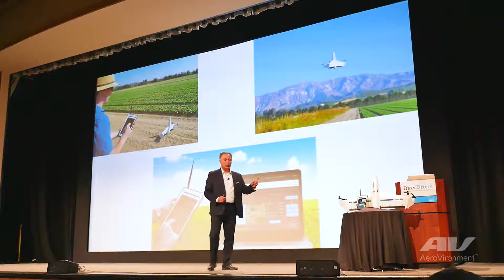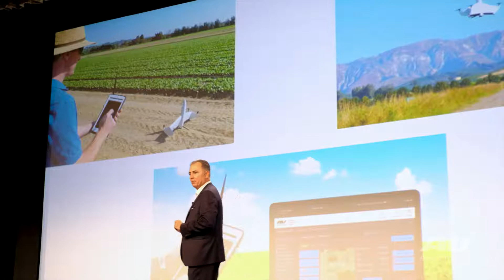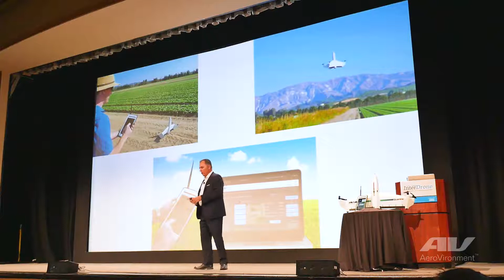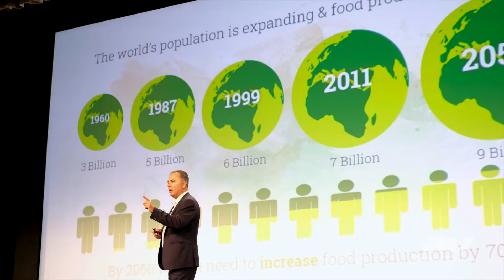AeroVironment President & CEO, Wahid Nawabi, InterDrone 2017 Keynote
Here is an excerpt from InterDrone 2017 Keynote. AeroVironment President & CEO, Wahid Nawabi, talks about the future of drones.